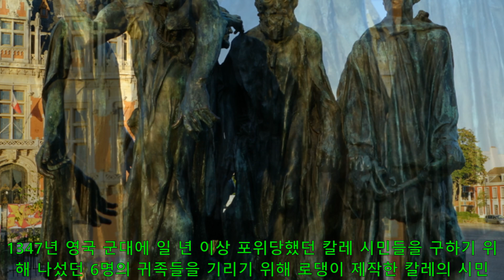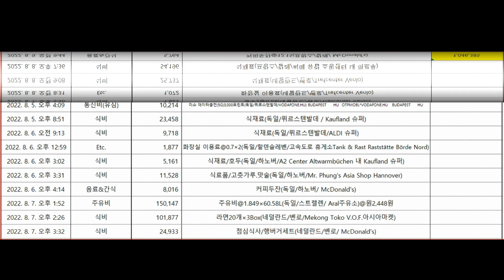09 54 유럽 자동차여행 프랑스 16편2022 08 06~09 영국으로 가기위해 이동 독일 하노버 쇼핑몰, 네덜란드 벤로 쇼핑몰, 프랑스 칼레 쇼핑몰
영국으로 가기 위해 이천킬로미터 이상을 이동하여 프랑스 칼레에 도착. 칼레 시청 주차장에서 자고 드디어 페리를 타고 영국 도버로 건너갑니다.